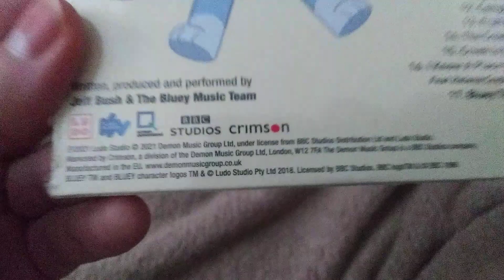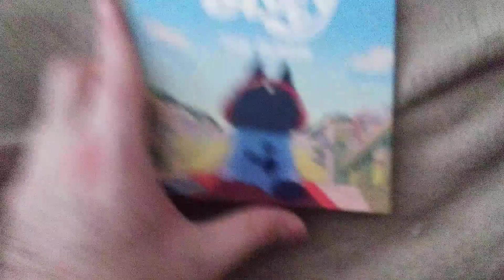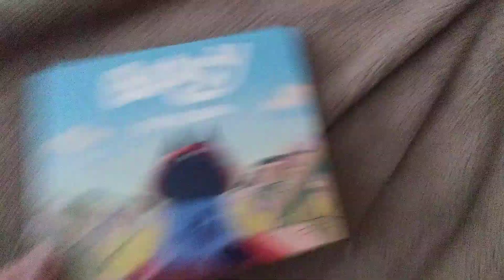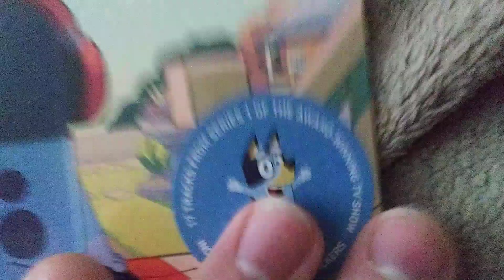March CD Surprise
And now, I have a CD of the soundtrack to one of my current favorite shows.